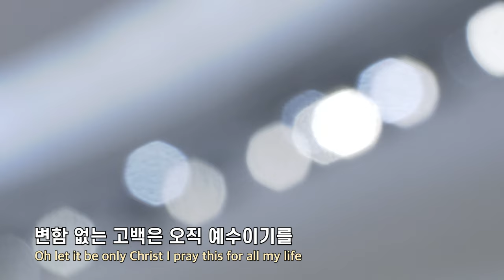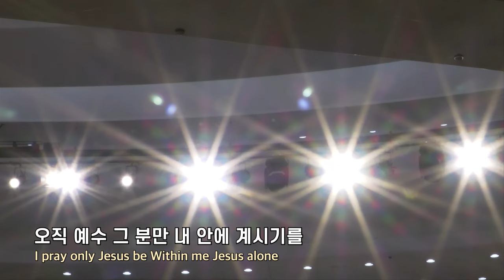20240616 대구하나교회 2부예배 찬양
00:00   주일 2부예배 찬양
00:16   1. 모든 이름 위에 뛰어난 이름
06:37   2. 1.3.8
09:58   3. 목마른 내 영혼 (찬송가 309장)
12:27   4. 내 안에
18:41   5. 깊은 기도

- 1부 예배                             주일 오전 09 : 00
- 2부 예배                            주일 오전 11 : 00
- 3부 예배                            주일 오후 16 : 00

- 1st Service (SUN)                                       09 : 00 am
- 2nd Service (SUN)                                     11 : 00 am
- 3rd Service (SUN)                                      16 : 00 pm